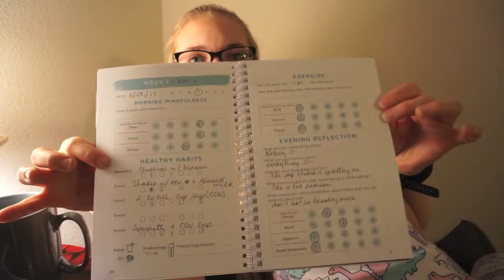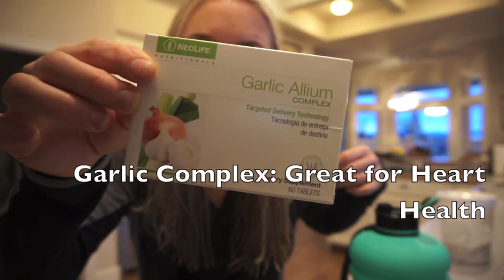Im Back! Diet and Life Update!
Hey Guys! Its been way too long! A lot has happened in my life and I can't wait to share it with you!!